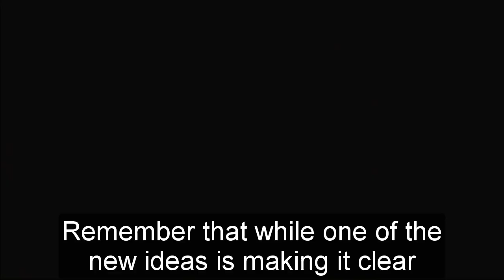GH Shocking Spoilers Mason's boss is a big organization, Cyrus is an employee of Lorenzo